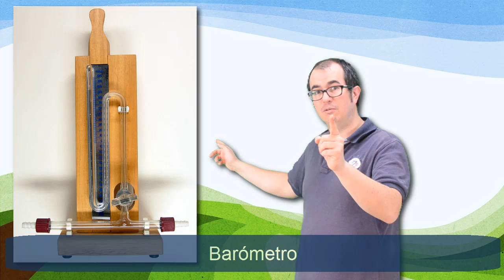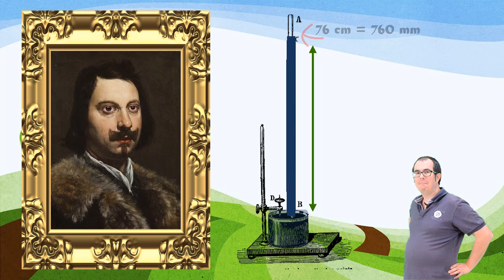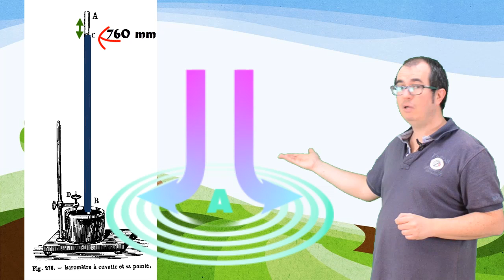Experimento de Torricelli. Medida da presión atmosférica e barómetros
Descubre máis vídeos feitos por min que che axudan a preparar as clases de climatoloxía e meteoroloxía!!

O propio Torricelli vaiche explicar como deseñou o seu experimento para achar a presión a nivel do mar. Da man do profesor  Xacobo de Toro coñecerás outras particularidades da presión e tipos de barómetros.

Materiais elaborados por Xacobo de Toro Cacharrón e Jorge Gutiérrez Maroto durante unha licenza de estudos outorgada pola Consellería de Educación da Xunta de Galicia, ano 2014.

Estes materiais están baixo unha licenza de Recoñecemento (by):
Permítese cualquera explotación da obra, incluíndo unha finalidade comercial, así como a creación de obras derivadas, a distribución das cales tamén está permitida sen ningunha restricción.

Se permite cualquier explotación de la obra, incluyendo una finalidad comercial, así como la creación de obras derivadas, la distribución de las cuales también está permitida sin ninguna restricción.